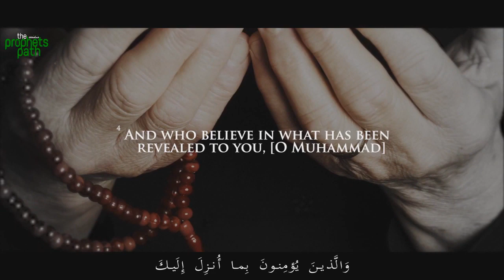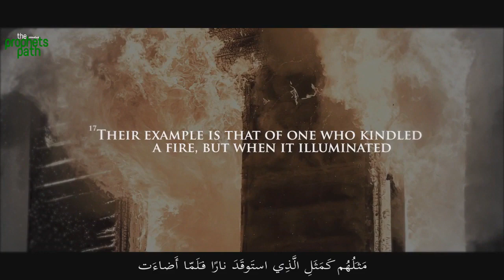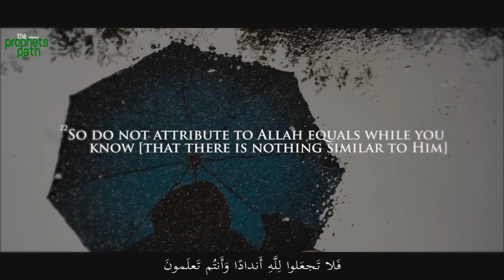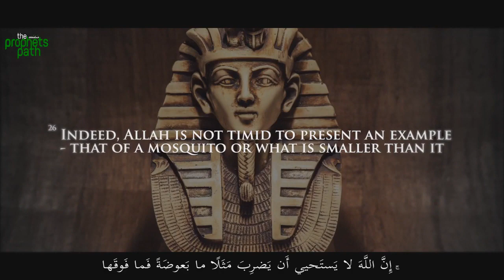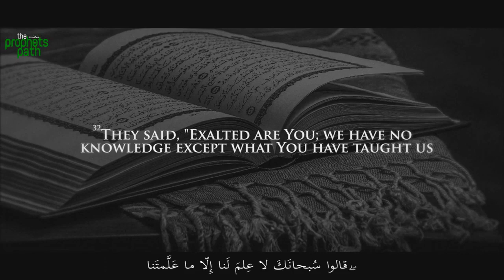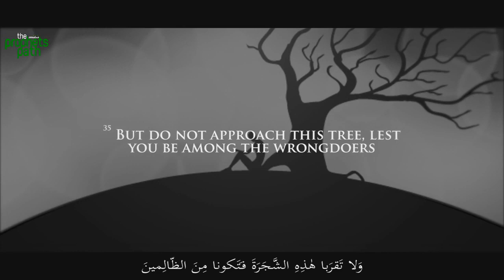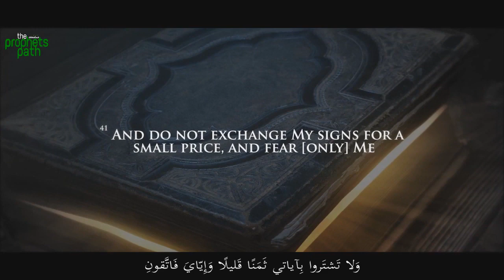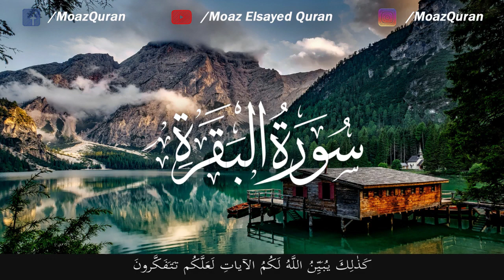Surah Al Baqarah Qari' Moaz Elsayed القارئ معاذ السيد Surah 02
Note: Montage completed by TheProphetsPath Youtube Channel and uploaded by written permission.